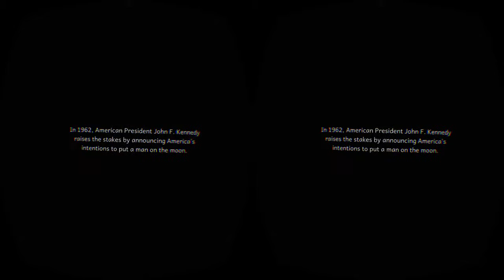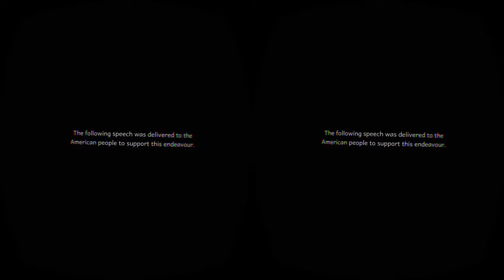The Apollo 11: VR Experience - Oculus Rift DK2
¿No lo olvides si te gusto el video?  -  Dale "LiKe"

Oculus
Oculus VR
Oculus Rift

VR
VR Demo
VR Beta Demo
VR Beta
VR 360
VR Game
VR GamePlay
VR Pre Alpha
VR Alpha
VR Experience
VR Tech Demo
VR Animation
VR Education

SDK
SDK Runtime
Rift
Rift DK2
Rift CV1

Animated VR Film
Realidad Virtual
Virtual Reality
360º Experience
Leap Motion Orion
Orion
PPSSPP VR
Movies VR
Emulator
Game
GamePlay
Let´s Play